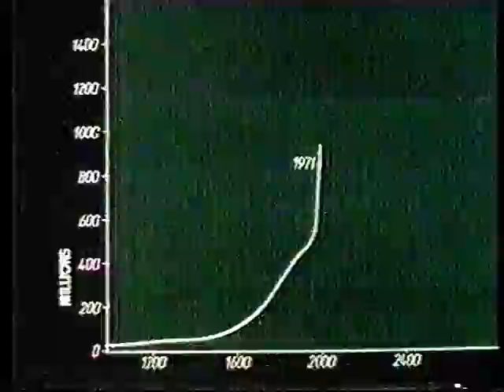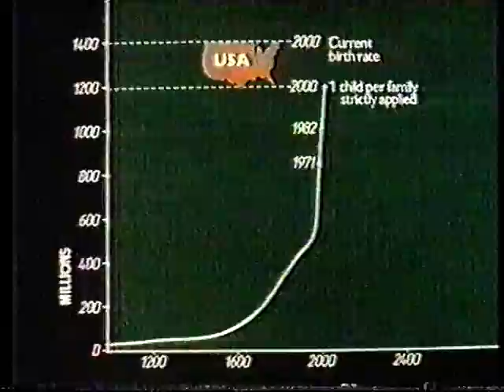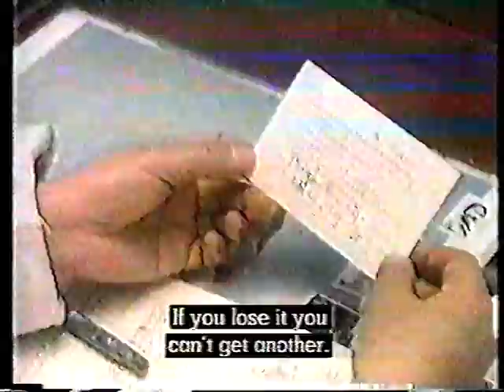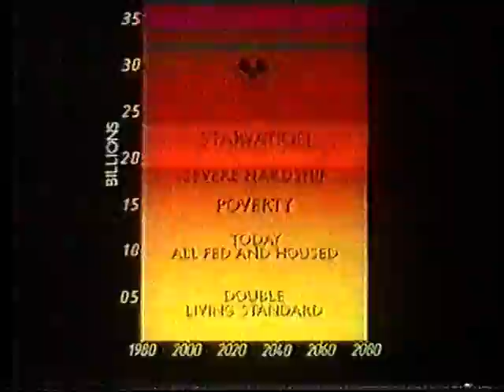China's One Child Policy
1984 video of China's One Child Policy